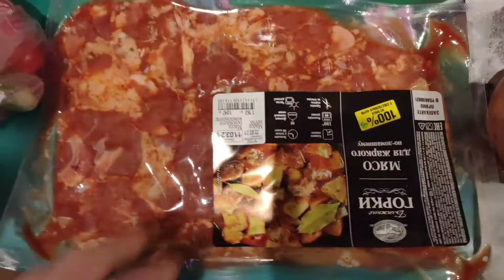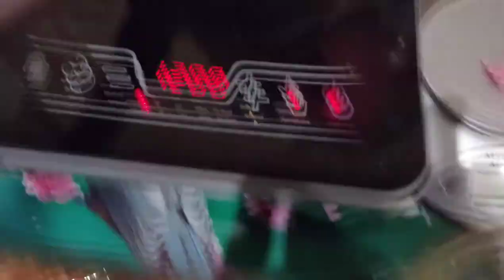Запеченная картошка в микроволновке за 15 минут без чистки